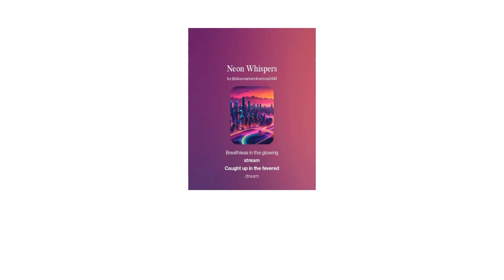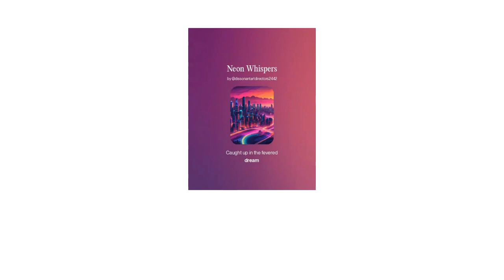"Neon Whispers 2"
[Verse]
City lights whisper secrets dark
Streets alive the night leaves its mark
We chase the moon with neon glow
Dancing shadows fast and slow

[Bridge]
Electric heartbeat feels so right
Whispers travel through the night
Eyes wide open in the dark
Chasing echoes to the spark

[Chorus]
We dive deep into the haze
Running wild in endless maze
Can't slow down this electric pace
Adrenaline sets our hearts ablaze

[Verse 2]
Down the alley where dreams collide
Mystery in the night can't hide
Voices hum a ghostly tune
Underneath the wicked moon

[Bridge 2]
Every moment pulses bright
Flashing colors in the night
Breathless in the glowing stream
Caught up in the fevered dream